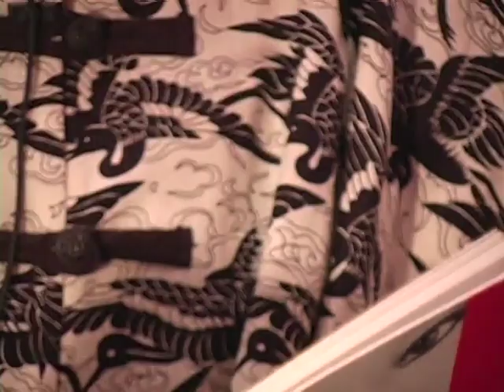Janice Mirikitani reading her poem "Cry"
Janice Mirikitani, the second poet laureate of San Francisco, reads her poem "Cry" form her office a Glide Memorial Church. The poem mentions the names of babies who died in Japanese internment camps in the U.S. during World War II. The reading begins with a dedication to dedication to Yuri Kochiyama.